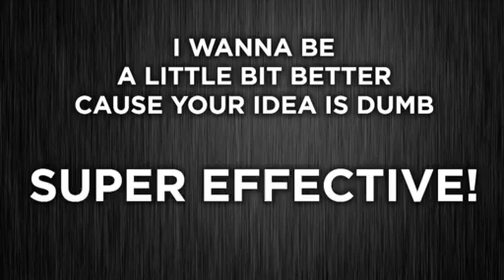PANDA: THE OTHER WHITE MEAT (Feed Dump)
Apparently cavemen weren't worried about endangered species. How short sighted of them.